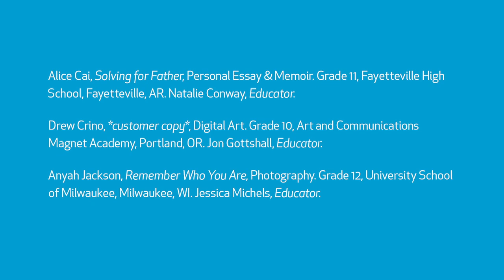Why Students Should Enter the 2021 Scholastic Awards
Winning a Scholastic Award can be life-changing. These students talk about why it was important for them to apply to the Awards, and what winning an award meant to them.